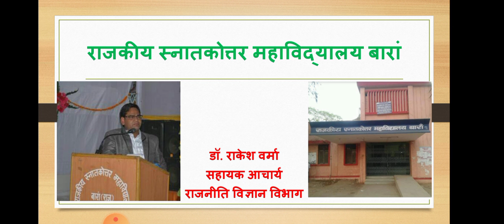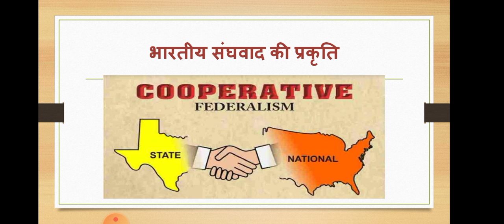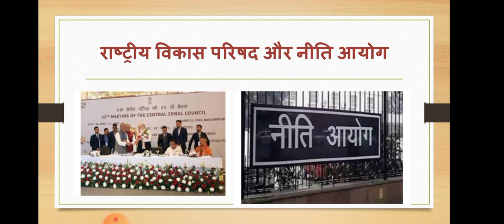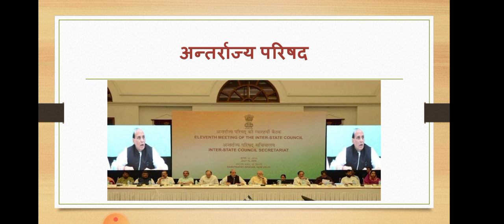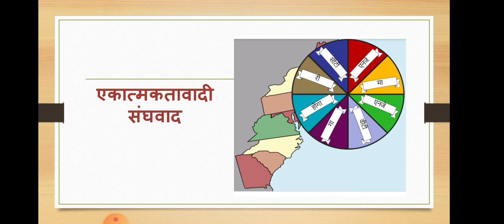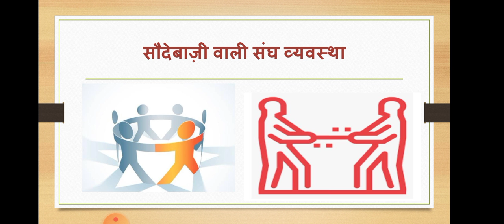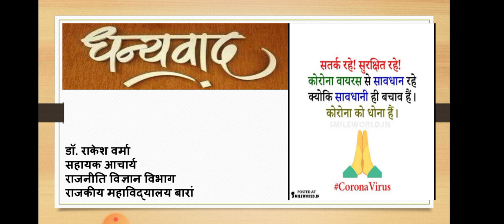बी. ए. द्वतीय वर्ष, भारतीय राजनीतिक व्यवस्था, संघवाद की प्रकृति।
डॉ. राकेश वर्मा, सहायक आचार्य, राजनीति विज्ञान विभाग, राजकीय महाविद्यालय बारां।